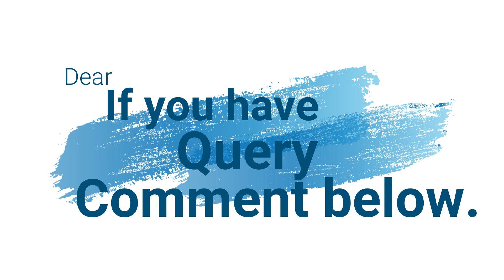NeoSoft Interview Schedule Call || Final Round || Reactjs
About Video:-
   I am sharing you about my interview experience .

 I heartly welcome You in MoSu WebX Channel. My Name Is Mohammed.By Profession I am Software Developer.This channel contains English Speaking Related Videos And  IT software related  telephonic interview questions like HTML,CSS, Bootstrap ,ReactJs and JavaScript  related.